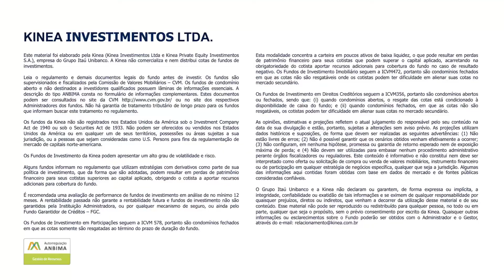Fundos de CRIs (KNCR11, KNIP11, KNHY11 e KNSC11) - Resumo Mensal ref. Mai.21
Balanço mensal do mês de Maio de 2021 dos fundos de CRIs (KNCR11, KNIP11, KNHY11 e KNSC11) da Kinea.
Por Flavio Cagno, sócio e gestor dos fundos de CRIs da Kinea, e Ivan Simão, RI dos fundos imobiliários da Kinea.